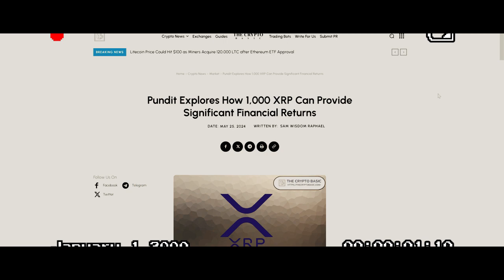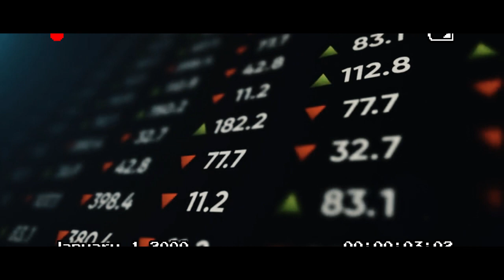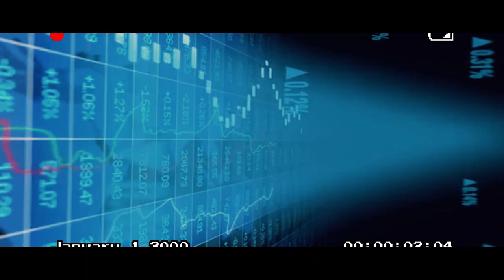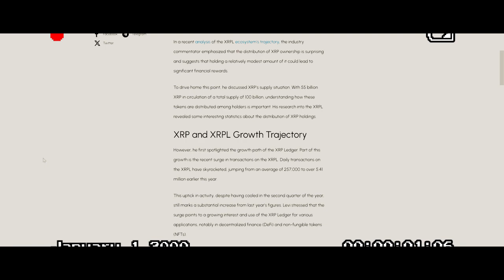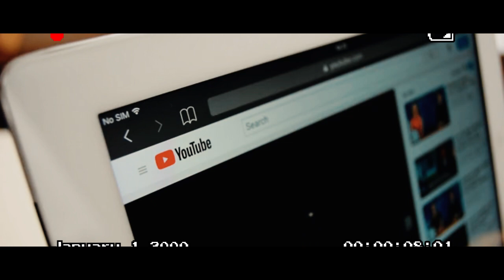XRP UPDATE NOW